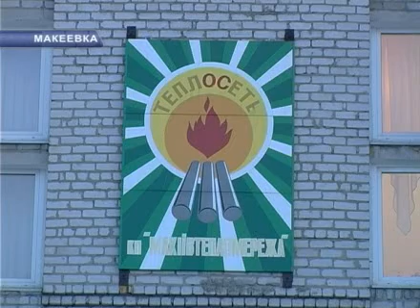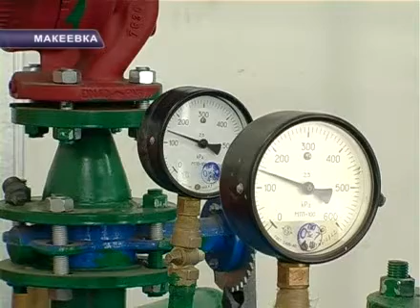Тепло.avi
Новый год макеевчане могут встретить в ледяных квартирах.